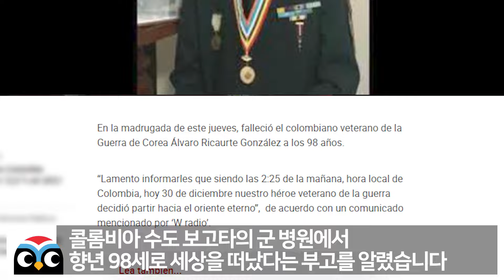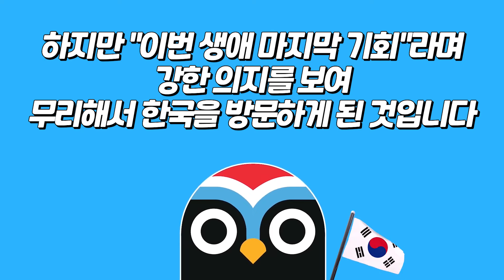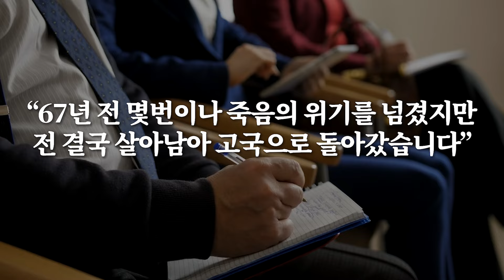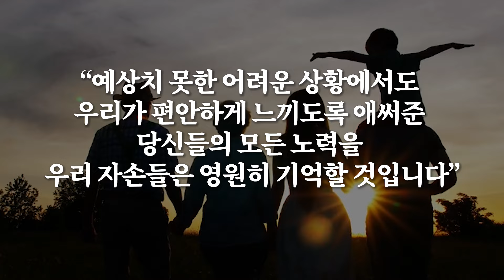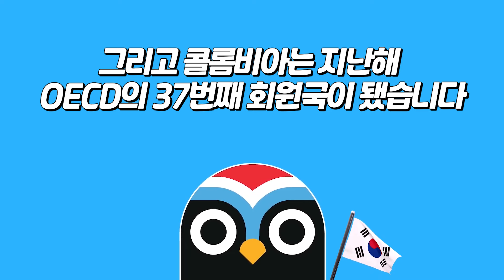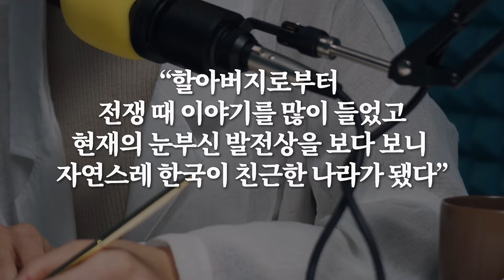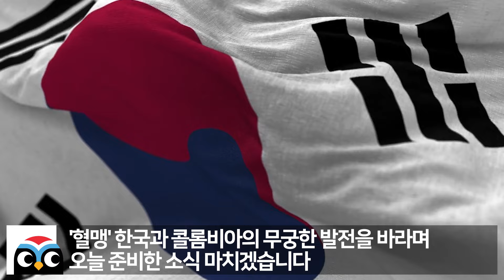67년만에 한국돌아온 참전용사가불치병 진단받자 한국이 보인 행동 // “한국은 그냥 두지 않습니다”